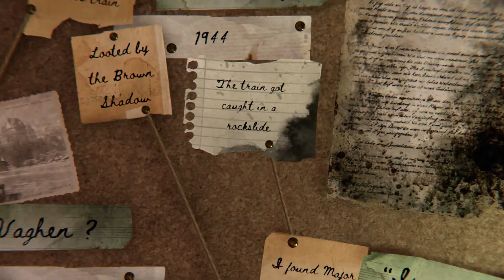Syberia The World Before : le TRAILER de lancement ⚡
Le nouveau Syberia The World Before est prêt à se lancer et le fait savoir avec un trailer.